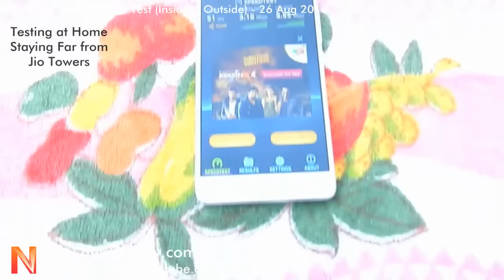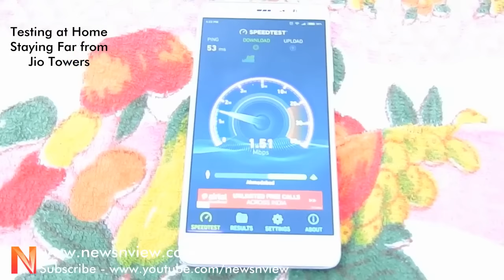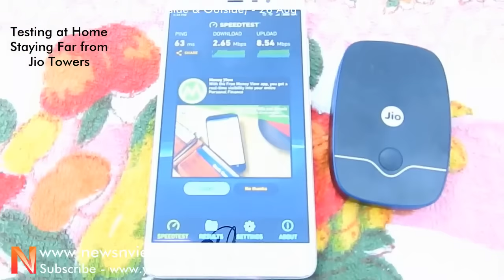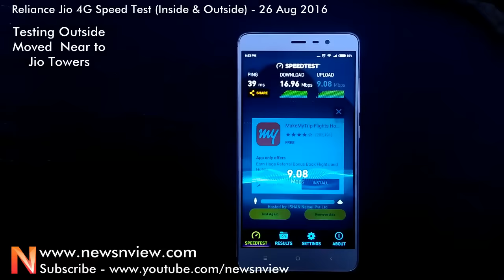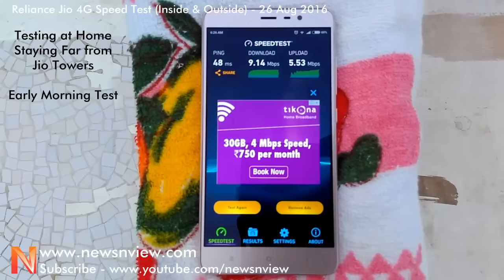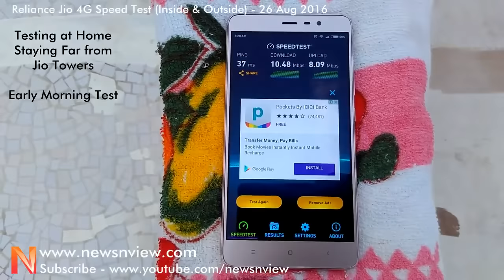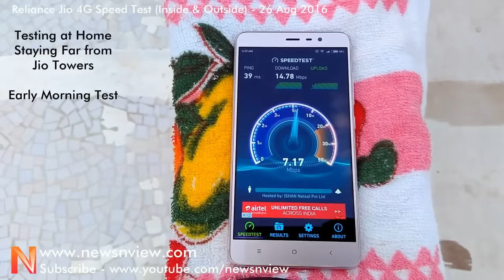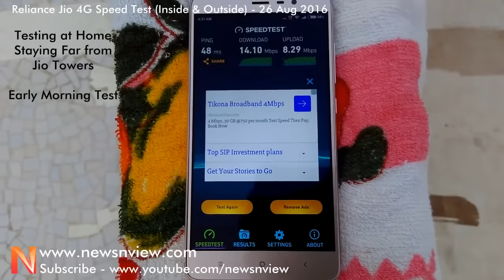Reliance Jio 4G Speed Test | 4G Tower Check | 4G Slow Speed Issue | Detail Review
Reliance Jio 4G speed test by staying far away from 4G towers and moving near to 4G towers. Watch our Jio 4G Speed Test review to decide whether to buy 4G connection. We are testing it thoroughly at different locations. Reliance Jio 4G gives a good speed during early morning and late nights. We usually dont get the same speed during day time when more users are connected to Jio 4G internet. We rush to the nearest tower and stand exactly below the tower and check the speed. Generally it touches anywhere between 15 and 20 mbps but staying inside home or office, the speed is very slow during day time. Reliance 4G speed stays restricted between 2 and 5 mbps when there is a lot of network traffic during day time.

Reliance Jio 4G promises to give the best speed which we never experienced in India. They plan to give 2 or 3 times more speed than a usual broadband or mobile internet connection. We must get almost 30 mbps speed everyday to use all of our day to day routine activities like paying bills, watching videos, transferring data files, uploading videos, contents, music, reading books or magazines and some online banking too. Reliance Jio 4G has a pan India licence and they are gearing up for commercial launch soon. The date is not disclosed but they are saying that they will be launching the Jio 4G service very soon. Currently Jio 4G is available through their PREVIEW offer which has 3 months of unlimited data and voice facility. We just hope that users dont face slow speed problem in Jio 4G like the usual broadband and 2G or 3G connections.